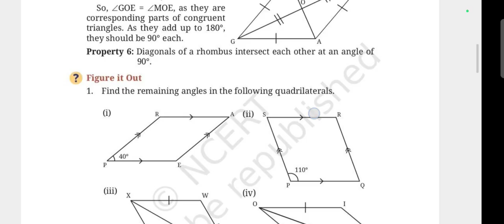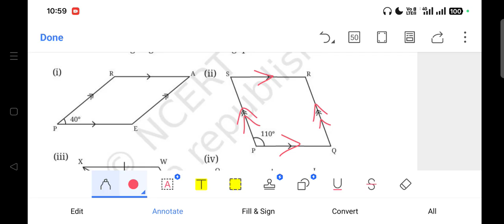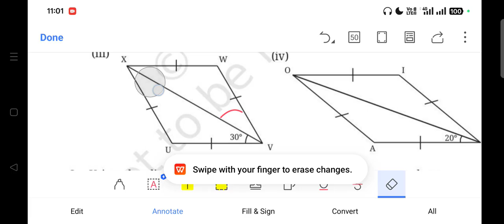PT-3/2025-26/Sample Question Answer/Math: Ganita Prakash/OAV CBSE Class-8/Odisha Adarsha Vidyalay